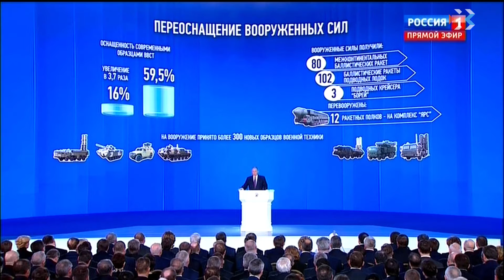Президент России Владимир Путин обратился к Федеральному собранию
Впервые послание Президента проходимо в здании Центрального выставочного комплекса Манеж, на манежной площади, неподалёку от Кремля. Также впервые на стене установили огромные экраны, для визуализации основных тезисов, сказанных президентом.